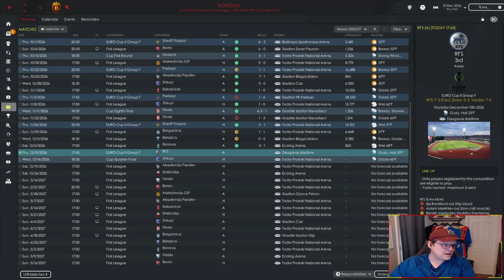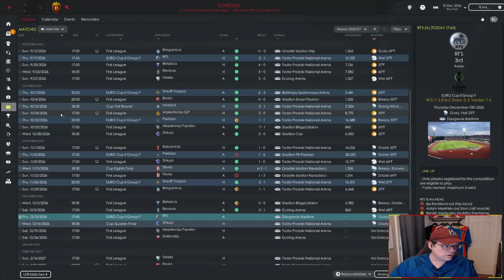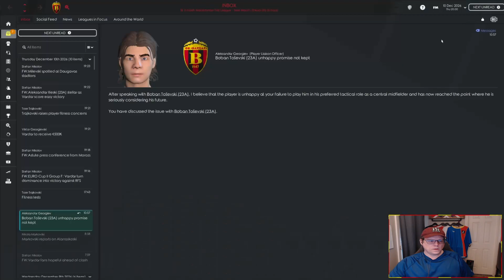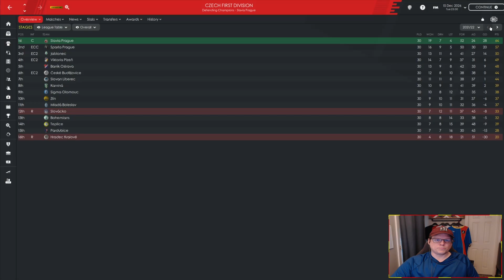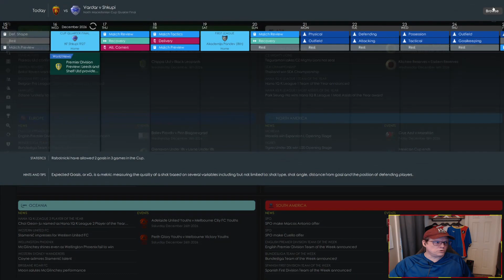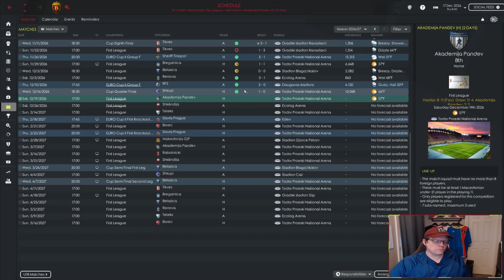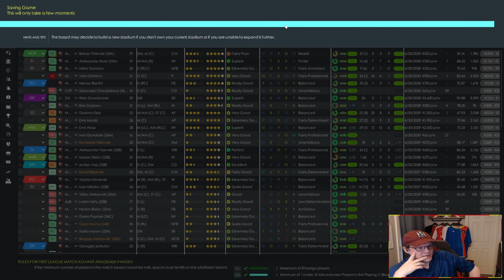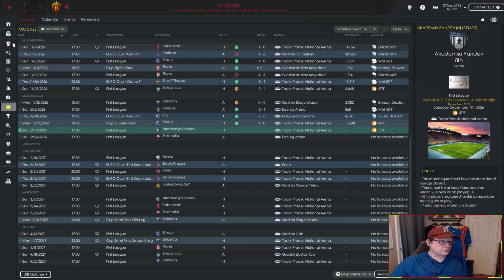FM22 | AND ALEXANDER WEPT | EP 43: THATS A LOT OF GAMES | FK VARDAR | FOOTBALL MANAGER 22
We wrap up or Group stage games with a match away at RFS, and then it's onto the Macedonian Cup game, assuming I have enough healthy and match fit players to start a game.